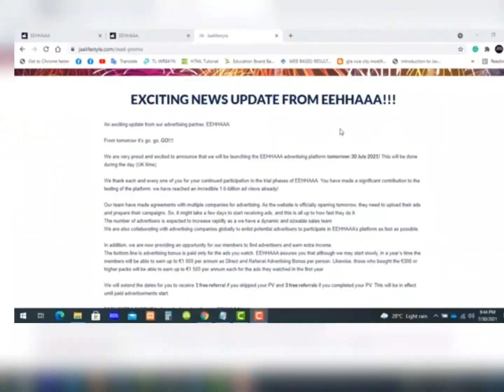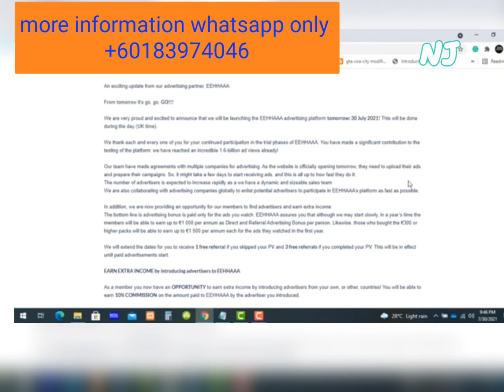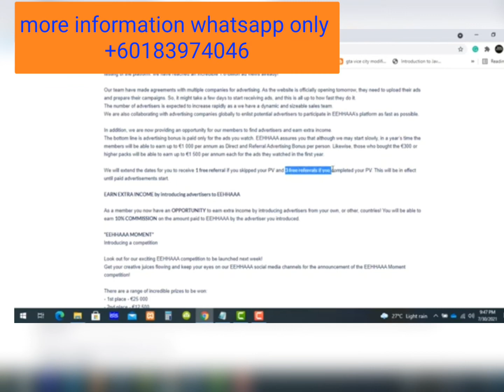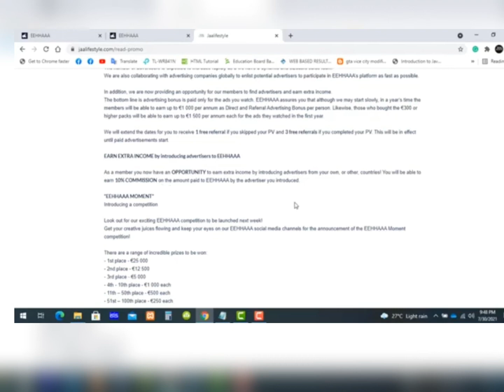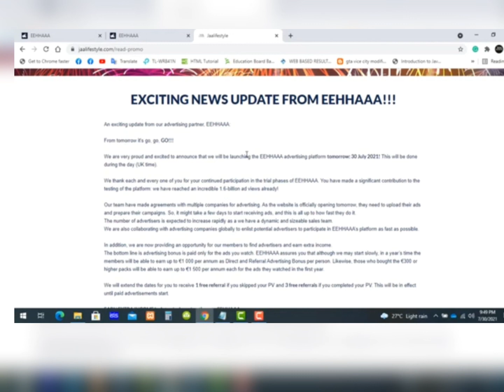EEHHAAA update newsletter, when real ads start.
welcome to my Chanel Nihar Designt.
watch vedio 1st to last , I hope you able to get full knowledge your EEHHAAA advertising information news letter.
for more information you can eligible to contact.

I wish next will you get more attractive learning vedio how you can easily income from online work from home. please subscribe like share vedio for more information to know your friend.